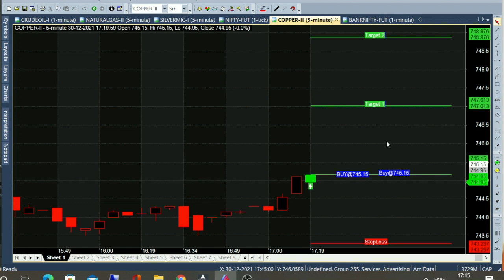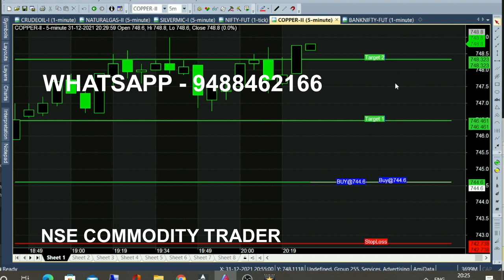Copper Chart 2 Point Trading in 5 Minute Time Frame Analysis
Copper Chart 2 Point Trading Tips in 5 Minute Time Frame Analysis, Copper daily trading tips.

⏱️⏱️TIME CODES⏱️⏱️
0:00​ - 5PM Market
1:00 - 2 Point Tips
2:00​ - US Market Opening
3:00​ - 3 Hours Trading
4:00​ - New Day Trading